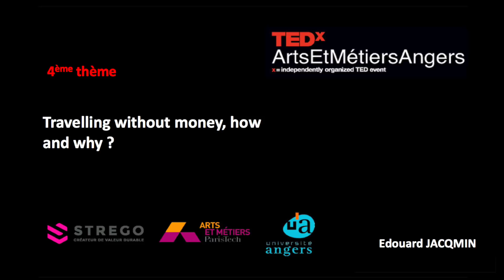Travelling without money, how and why ? | Edouard Jacqmin | TEDxArtsEtMétiersAngers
Dans ce talk en Anglais, Edouard Jacqmin nous parle de son expérience de voyager à travers l'Europe sans argent pendant 21 jours, et les conséquences que ce voyage a eu sur sa manière de voir les relations humaines.

La plupart d’entre nous rêvons de voyager. Mais beaucoup d’entre nous croient que nous ne pouvons pas à cause du manque d’argent. À 24 ans, j’ai voyagé en Europe de l’Est pendant 21 jours sans dépenser un seul centime. Un jour, j’ai vidé mon portefeuille et j’ai décidé de prendre la route. Traversant 5 pays différents, j’ai appris au cours de cette aventure incroyable 4 leçons que nous pouvons tous appliquer dans notre vie quotidienne.